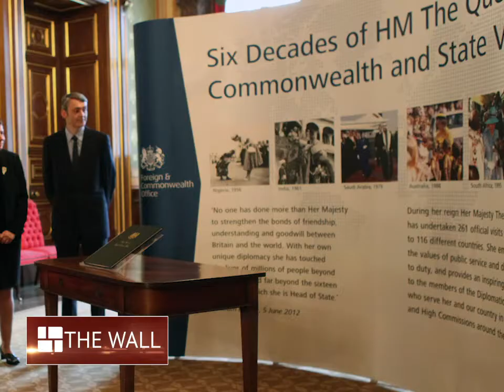রানির শাসনে ৭০ বছর, ব্যালকোনিতে এসে দাঁড়ালেন রানি দ্বিতীয় এলিজাবেথ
⭐ Pujo Porikroma

⭐ Aparajeyo

⭐Pujo Parba